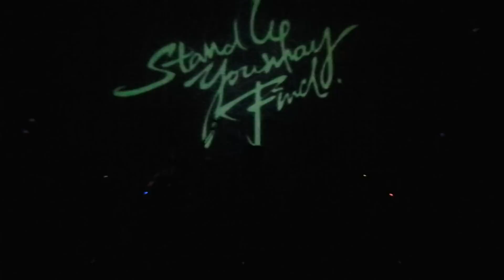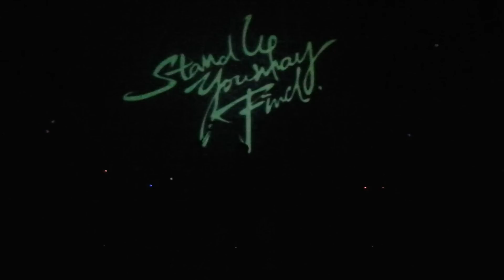Stand Up You May Find - 曇花@ HPCC Music Society 2th Annual Performance Inspiration・傳承